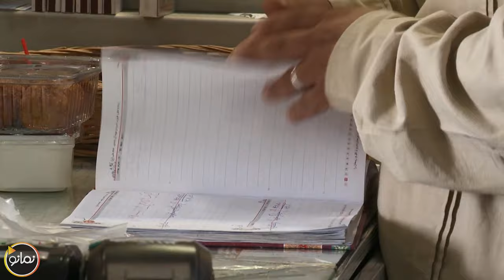سریال خاتون - قسمت 8 | Serial Khatun - Part 8